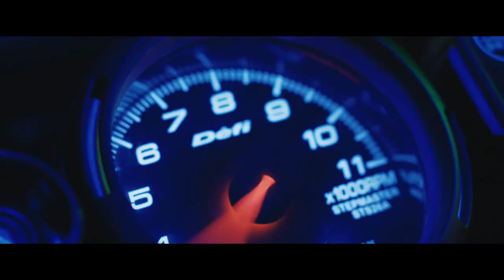Monkey Man / Maymun Adam - Türkçe Alt Yazılı Birinci Fragman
Yakında sinemalarda gösterime girecek olan "Monkey Man / Maymun Adam" filminin Türkçe alt yazılı fragmanı.